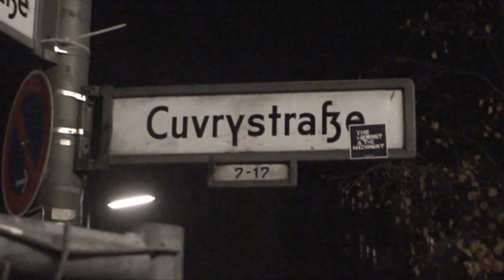Wye Oak Live at Lido, Berlin 03 11 2011